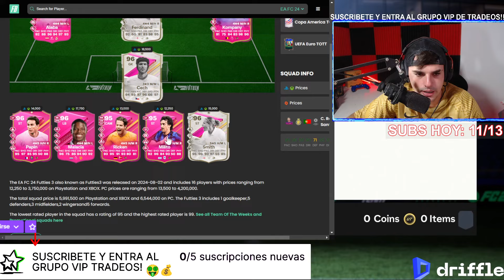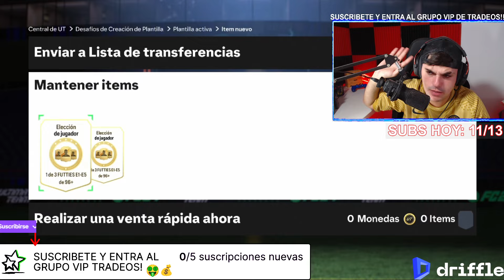🔥🙊¡ABRO 9 SBC *ELECCION de FUTTIES +96 Y TOCA ESTA LOCURA..! | EA FC 24 ULTIMATE TEAM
●🤑Accede al CANAL VIP AQUI y obten los mejores beneficios:
👉1. Si tienes twitch prime o amazon prime/video puedes subscribirte

✅¡HAZ ESTO! MEJORES TRADEOS para hacer en la WEB APP de EAFC 24 ULTIMATE TEAM | CONSIGUE 100K FACIL🤑

tradeo con ifs EAFC 24 , tradeo de EAFC 24
tradeo en directo , tradeo efectivo ,  tradeo en fifa20 ultimate team , el mejor tradeo , tradeos eficaces tradeos sencillos